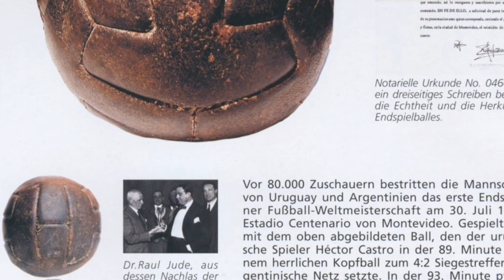world cup 1930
In 1930, The Federation Internationale de Football Association (FIFA) held soccer's first World Cup tournament in Montevideo, Uruguay. There were a total of 13 teams in the first world cup. Besides the host Uruguay, there were Argentina, Belgium, Brazil, Bolivia, Chile, France, Mexico, Paraguay, Peru, Romania, the United States and Yugoslavia.
The first two World Cup matches took place simultaneously, France defeated Mexico 4–1, and the United States beat Belgium 3–0. Both matches were played in Montevideo, Uruguay on 13 July 1930.